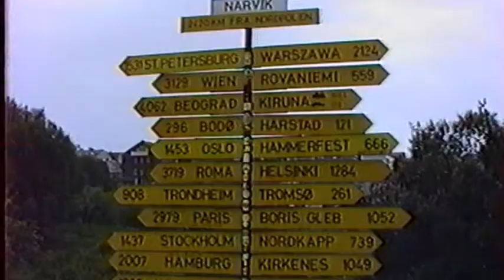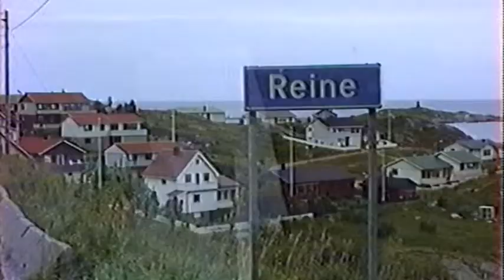Les îles Lofoten (Norvège)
Voyages aux îles Lofoten et Vesteralen au nord du cercle polaire arctique